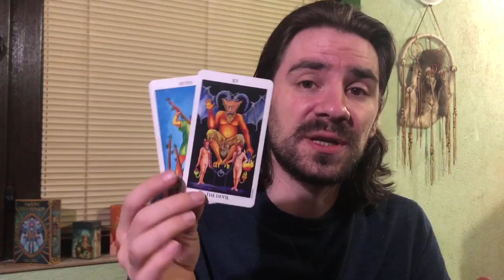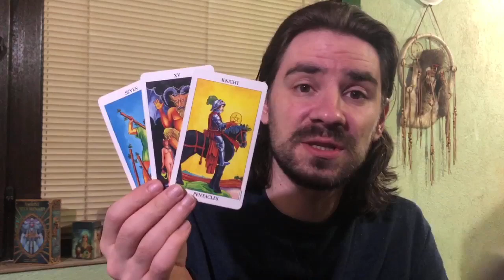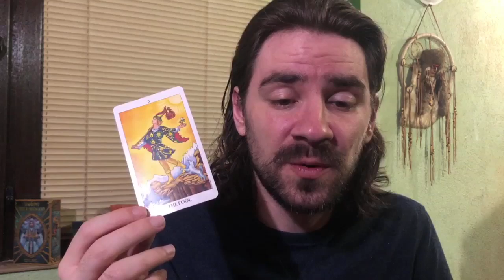LIBRA U CONTROL UR FATE, BUT THERES A DOUBLE EDGED SWORD! MAY 25- 31 2020 Tarot Reading